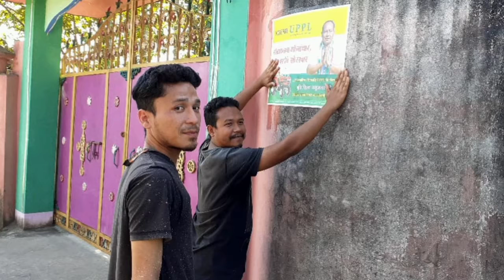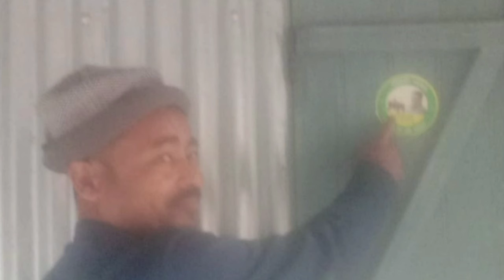Door to Door Compin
MB BRAHMA